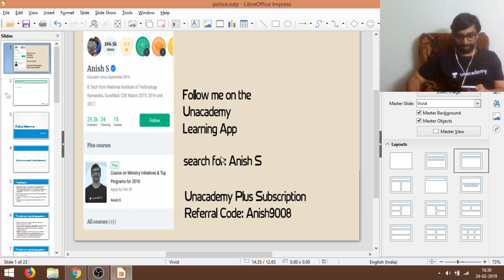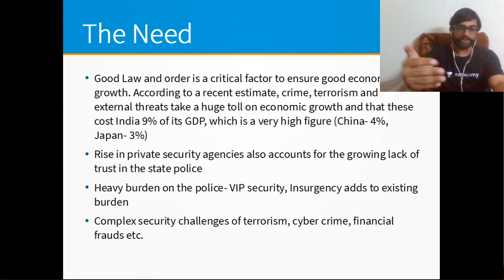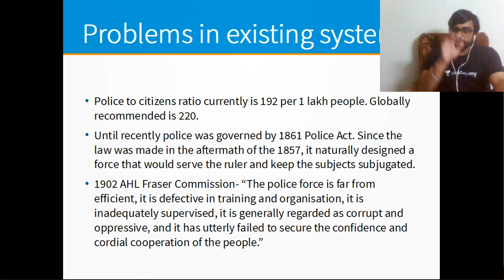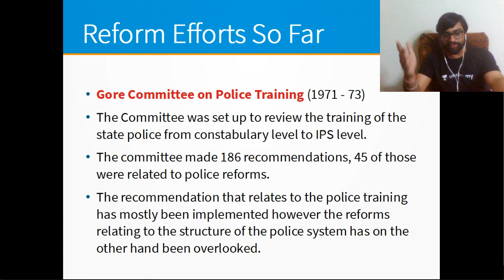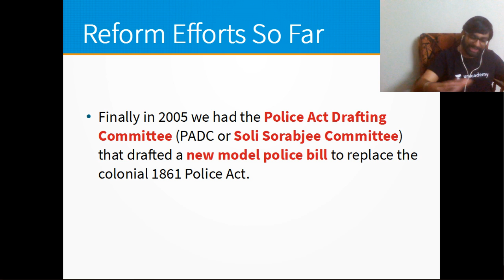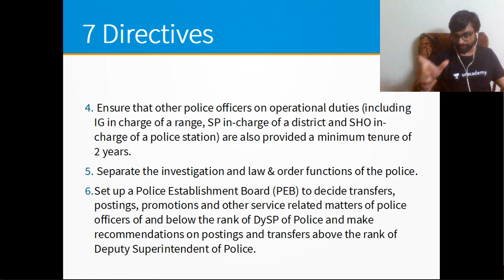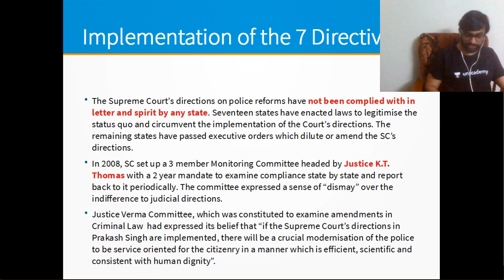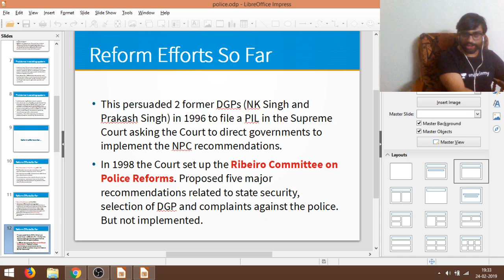Police Reforms in India - Lecture 1 - A Sneak peek into Police Reforms in India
Anish S and more top educators are teaching live on Unacademy Plus.

A Sneak peek into Police Reforms in India